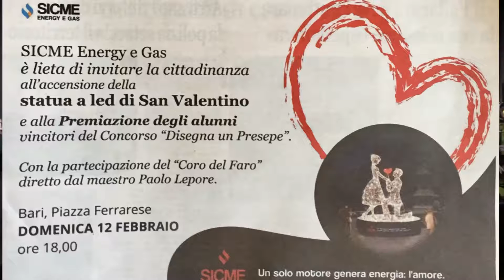Aspettando San Valentino concerto Coro del Faro